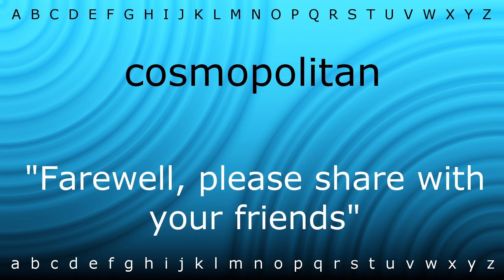Here I will teach you how to pronounce 'cosmopolitan' with Zira.mp4